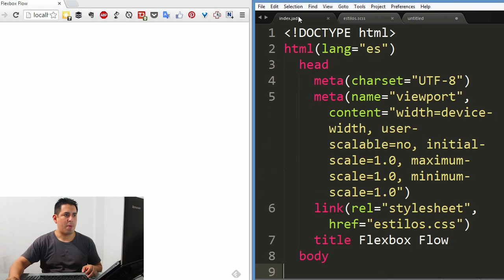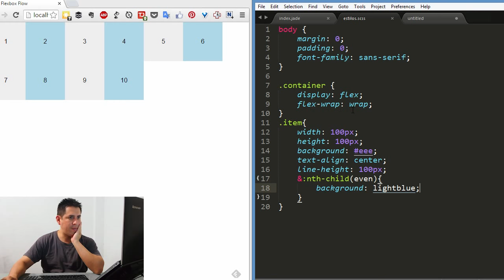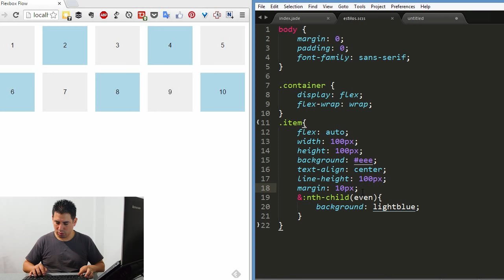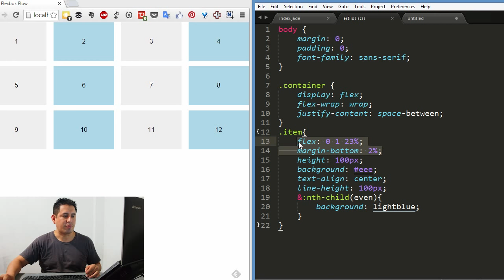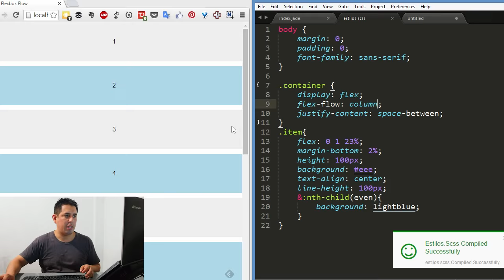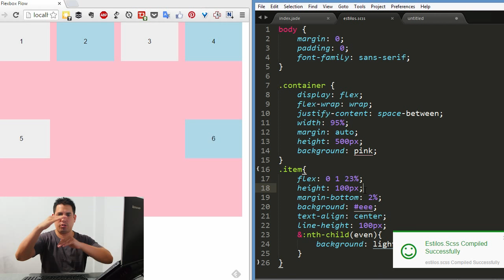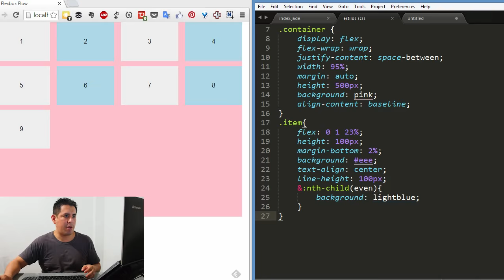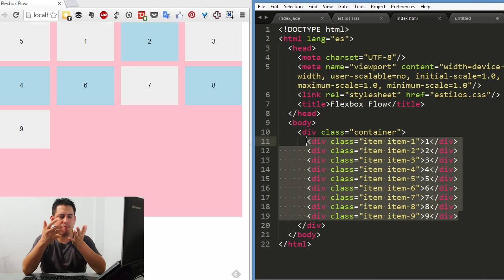Guia definitiva de Flexbox (3) - Controlar el flujo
En este tercer y penultimo video de la guia definitiva de Flexbox aprenderemos a controlar el flujo de los flex-items.